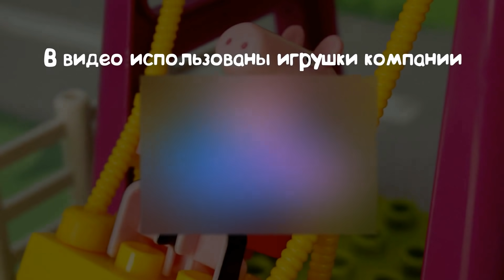Развивающие Мультфильмы для самых маленьких детей с игрушками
Мультфильм для детей про пеппу очень нравится маленьким зрителям, поэтому мы и подготовили для ВАС этот мультик. Мультики развивающие и познавательные.

Развивающие и поучительные мультфильмы для детей помогают деткам с помощью мультика научится чему то новому и полезному.
Мультфильмы для самых маленьких а также добрые мультики и видео для детей помогаю деткам научиться чему то новому и полезному. Этот развивающий мультфильм один из серии лучший мультфильм для детей в котором показана детская игра - Мультики Для детей - Мультики. Для детей. Мультфильм Свинка Пеппа на русском все серии подряд без остановки! Мультфильмы

Мультики Свинка Пепппа просит прощения.Свинка Пеппа на русском НОВЫЕ серии 2017 Мультфильм для детей, смотрите

Мультики для детей Свинка Пеппа Сборник все серии подряд! Самые любимые серии малышей. Мультфильмы - смотрите в плейлисте